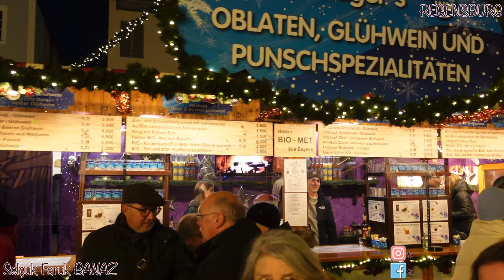Christkindlmarkt, Weihnachtsmarkt Regensburg Vlog 🎥 Sony ZV1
Christkindlmarkt, Weihnachtsmarkt  Regensburg Vlogumuzu beğenilerinize sunuyorum.